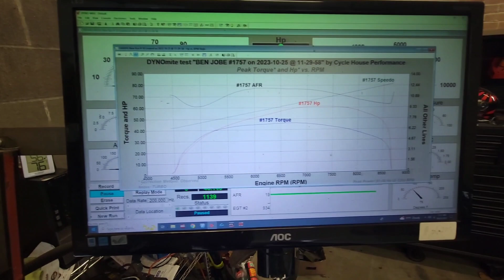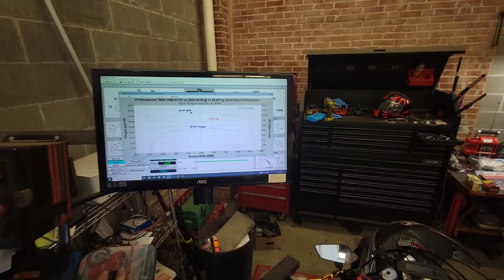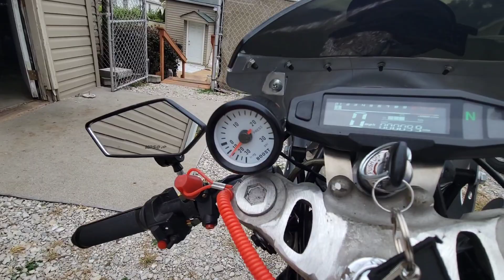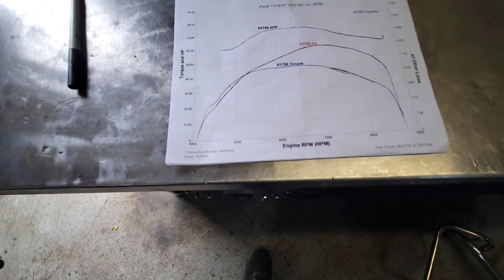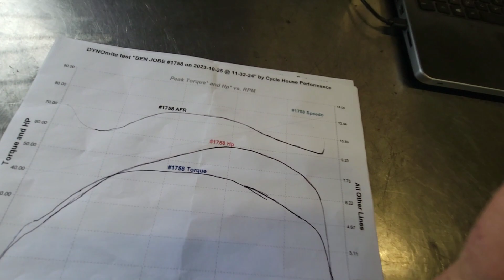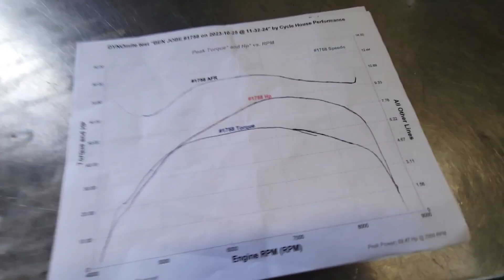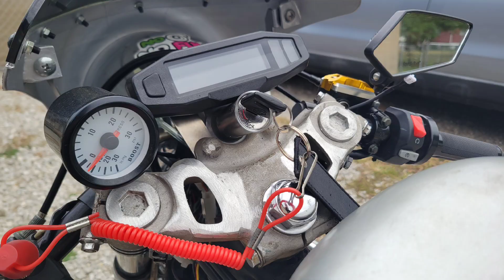Turbo CB750 dyno tune and full rpm pulls!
Finishing up the pitot and power jet tune to allow full rpm hits, and good horsepower.  Next I'll be turning the timing up, and letting it run a bit leaner to see if we can get the horsepower numbers to stay steady, and maybe climb!

Thank you everyone, ride on! 😎